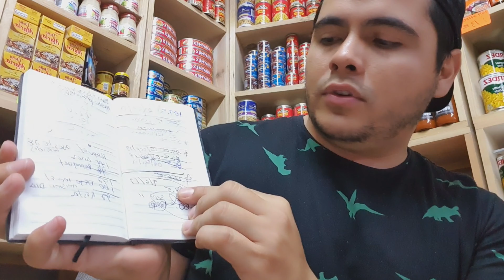¿Cómo tratar con clientes molestos en la tiendita?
Hola el día de hoy les traigo un video de como tratar a los clientes molestos de la tiendita y que se conviertan en tus mejores clientes.

Recuerda la paciencia es tu mejor arma y amiga.

▶Grabo con mi Celular Samsung S10+

▶Editor Kinemaster

Recuerda siempre más amor menos odio ❤

De su amigo Esteban El Tapatío

CHAU CHAUU!!